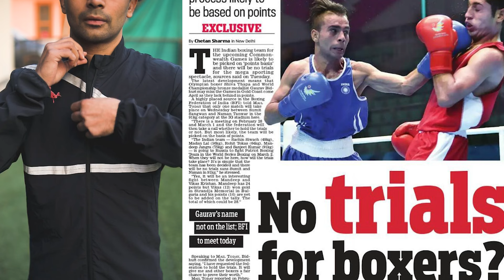Gaurav Bidhuri, World Boxing Champion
In this episode, Gaurav Bidhuri, World Boxing Bronze Medallist, talks about never paying heed to nay-sayers and focus on your goals by making the most of the opportunities life throws at you.

About Gaurav Bidhuri :
Gaurav Bidhuri is the 4th Indian Boxer, ever, to get medal at World Boxing Championship. Gaurav was only 13 years old when he made an international debut in 2007. He was the first Indian to play for 2 foreign teams in the World Series Boxing, - the Italian Team in 2015 and the US team in 2016. He has also won many medals for India in International competitions like Asian Games, World Olympic Qualifier and Asian Championship. Currently ranked 11th in the World, Gaurav was nominated for Arjuna Award for 3 years consecutively ie in 2018, 2019 and 2020.

🙋‍♀️ Who is Garima Avtar:
Garima has been a trailblazer in the male-dominated sport of extreme rallying, & a true inspiration for anyone who dreams of following their passion, despite all odds.
Amongst many other accomplishments, she was the first professional woman rally driver for Mahindra Adventure Rally Team & has won many rallies in her category. She is the first professional woman driver for Mercedes-Benz Luxe Drive India.
As a content creator, she won gold at ETBrand Equity Influencer Marketing Awards 2022.
As a speaker, she has motivated audiences on forums such as TEDxShivNadarUniversity, TedxGLIMChennai, She's Mercedes, TIE Delhi, FICCI Global Young Leaders Forum, Dell India Leadership series,  amongst others.
Over the years, her work has won her many accolades & awards. She was felicitated by the Chief Minister of Uttarakhand and actress Dia Mirza for organizing the Women's Car Rally in January 2018 for the launch of a new chapter for FICCI Ladies Organization (FLO) and in 2019 by the Governor of Uttrakhand. She was felicitated on IWD 2021 by India's former Sports & Youth Affairs minister Shri Kiren Rijiju for her achievements in motorsports.
She has also been recognised with awards such as Best Female Driver 2013, Radio One 94.3 FM 'SuperWoman', RadioOne 94.3 FM - Asian Achievement award for outstanding work in extreme rallying, FLO Delhi Women Leadership Award 2021, Khel Gaurav award 2021, Peaklife Women Inspire Award 2022, amongst others.

00:00 Introduction
01:09 Biggest strength
02:13 How you train your mind to perform better?
03:18 Biggest life lesson
05:25 Role model
06:40 Best advice
07:52 What keeps you motivated?
09:03 What have you learnt from your sports journey?
10:33 Message to the audience
11:15 Rapid fire
11:23 Favourite motivational song
11:50 Favourite athlete
13:30 One superpower you wish you had
13:53 Favourite dish
14:10 Favourite book
14:17 One hobby other than boxing
14:35 favourite boxing memory